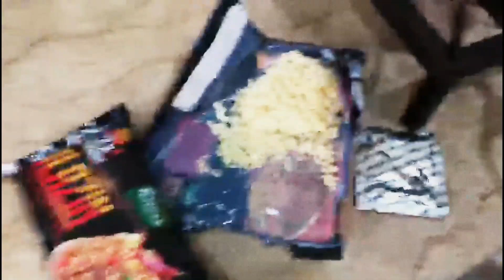Hot & Spicy Noddles Challenge With Czn😁😋|Jamshaid Vloger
Hot & Spicy Noddles Challenge With Czn😁😋|Jamshaid Vloger|Gays kasa laga challenge video asi or videos banay...and Thanks for Witching my Video gays Love you all Gays... Like it My Video...Fullow me on instagarm Jamshaid Vloger .❤❤